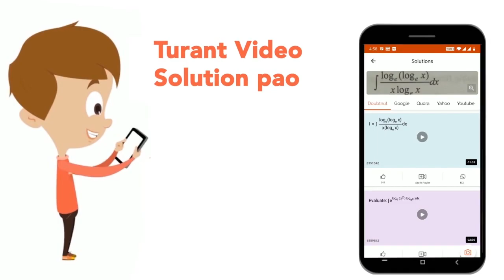निम्नलिखित प्रश्नों में दिए गए विकल्पों में से विषम अक्षर चुनिए। | CLASS 14 | वर्गीकरण | REASO...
निम्नलिखित प्रश्नों में दिए गए विकल्पों में से विषम अक्षर चुनिए।
Class: 14
Subject: REASONING
Chapter: वर्गीकरण
Board:GOVT

👉 Have Any Query? Ask Us.